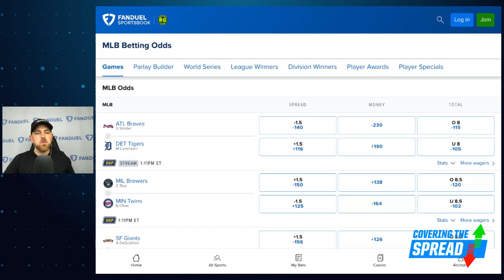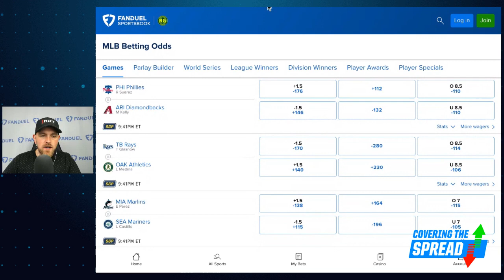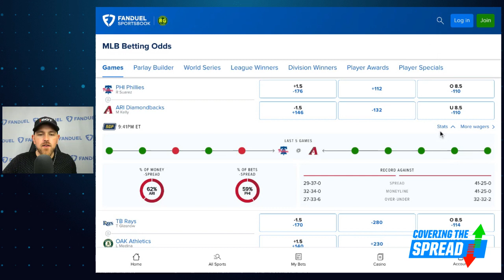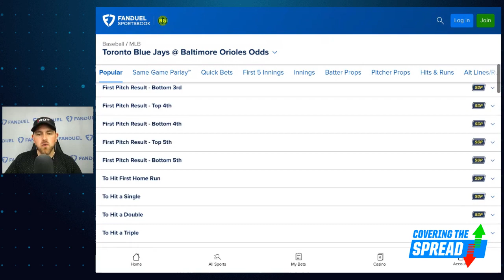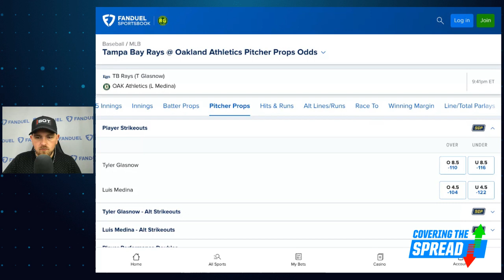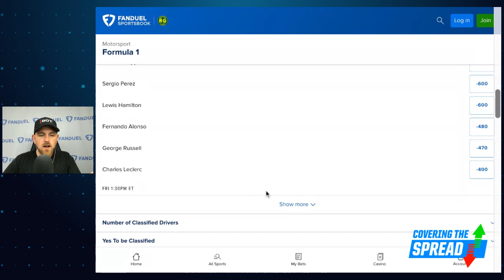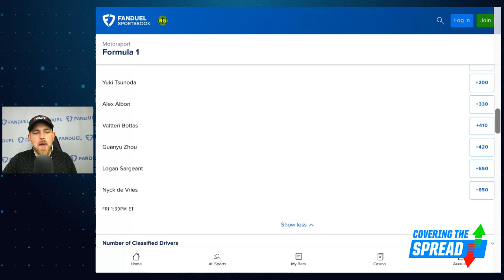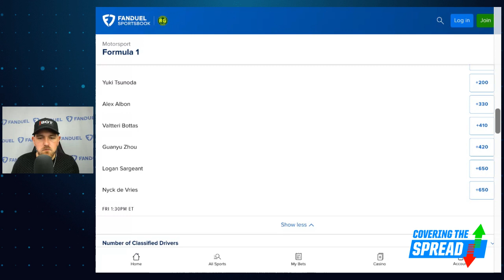Wednesday MLB Strikeout Props PLUS F1 Betting Picks | Covering The Spread - June 14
Description: With the NBA and Stanley Cup Finals wrapped up, it's time to fully transition into MLB season. Which moneylines and strikeout props stand out Wednesday at FanDuel Sportsbook? numberFire's Jim Sannes digs into the matchups, outlining where his numbers are showing value tonight. Later, Sannes previews this week's Formula 1 race in Montreal and discusses the top-10 bet he's targeting.

00:00 INTRO
4:05 MLB BETS
14:00 F1 BETTING